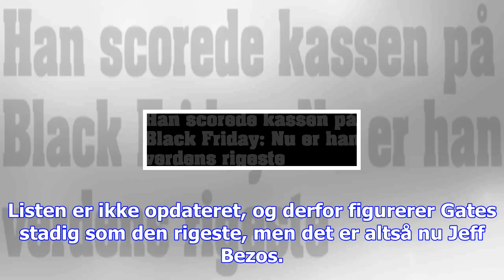Han scorede kassen på black friday: nu er han verdens rigeste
Grundlæggeren af Amazon, Jeff Bezos, har overhalet Bill Gates og er nu verdens rigeste person. Det s...